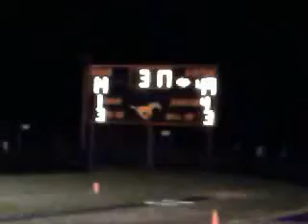Clio Vs. Linden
Clio Vs. Linden Game 2010

-Lil' Gregg's Nipples Inc.-